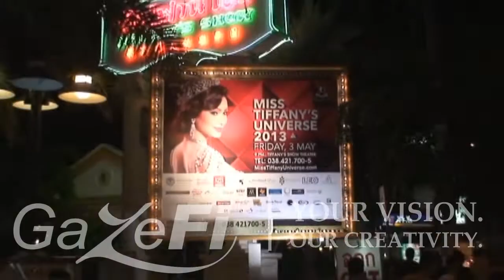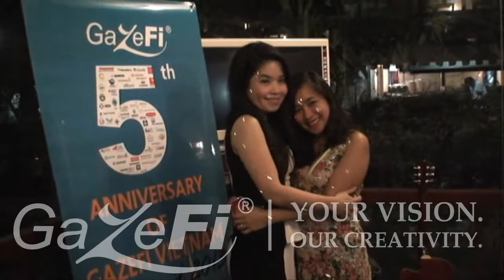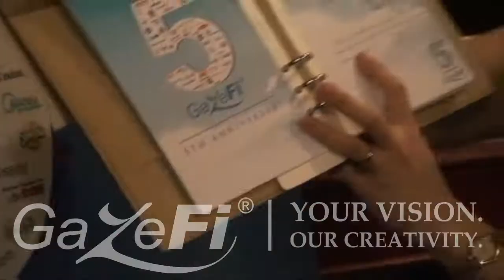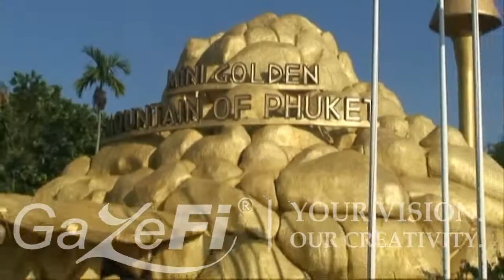GazeFi 5th Anniversary in Thailand